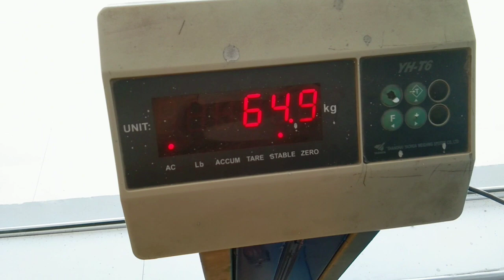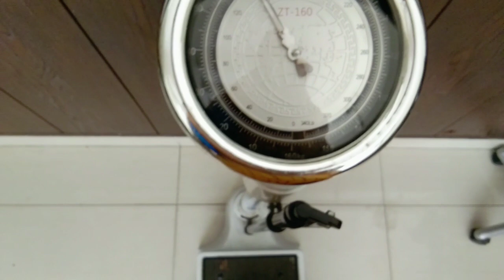Special Tips For housewife || house cleaning tips 💁🏻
In this video I talk about tips for housewife that can be useful in daily life and tips of cleaning house. I am Pakistani housewife and make daily routine vlogs.

family vlog/morning to night routine/my afternoon to evening routine/ family vlogs/daily vlogs/daily vlogging/Pakistani vlogger/ Pakistani vlogs/ productive morning routine/Urdu Hindi vlogs/ Pakistani housewife routine vlogs/Indian housewife daily vlogs/cleaning motivation/ how to clean house/ kitchen routine/Pakistani housewife cleaning routine video/ Indian housewife cleaning vlogs/house cleaning vlogs/vlogs